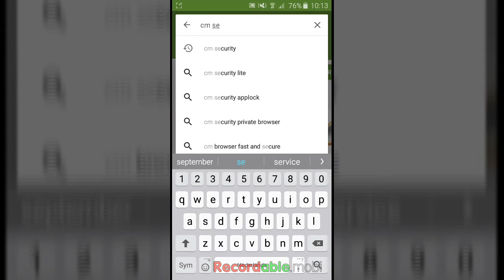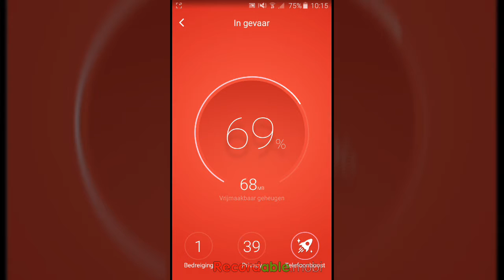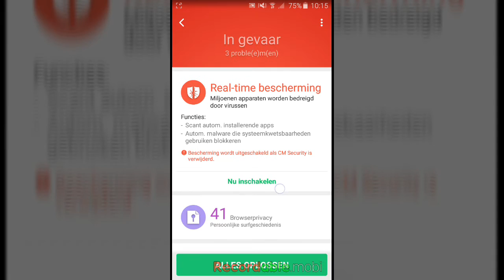How to protect your Android device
This is done witch the Samsung Galaxy A3 2016